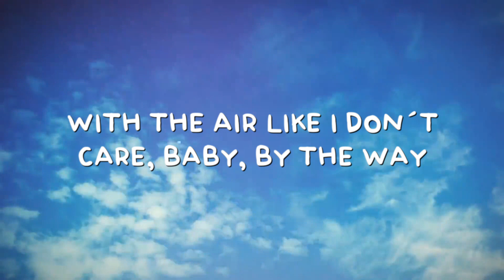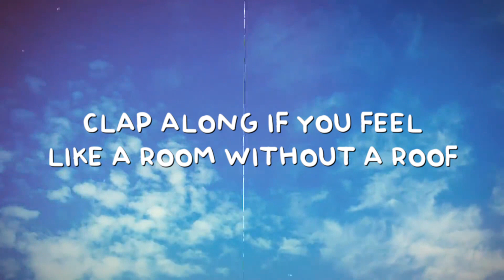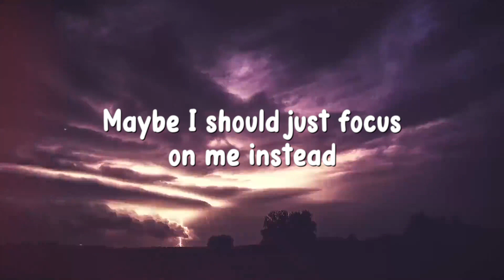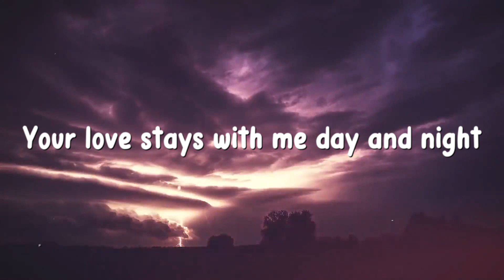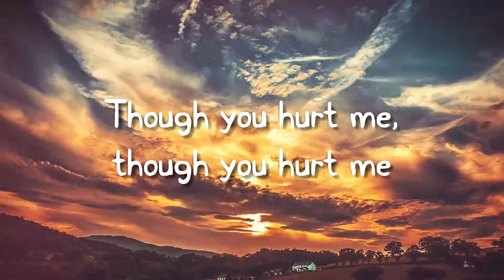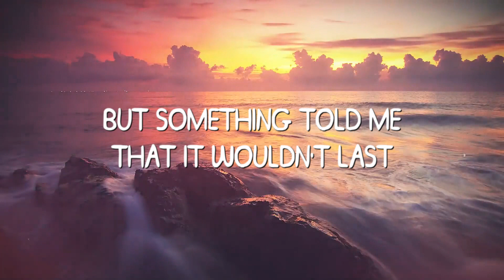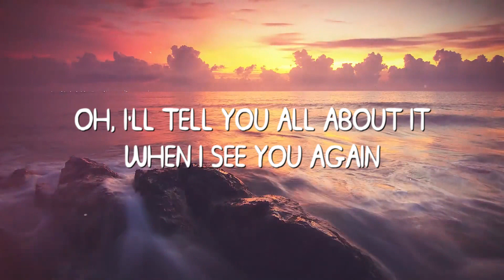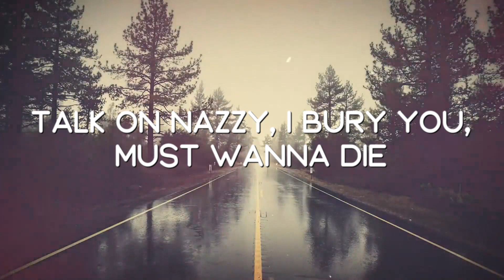Happy - Pharrell Williams [Letra] 🎂